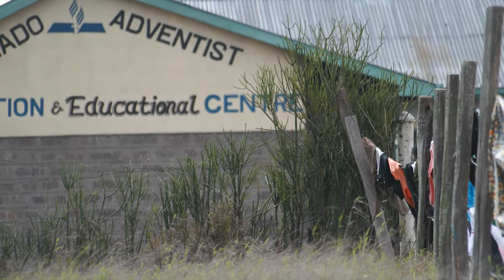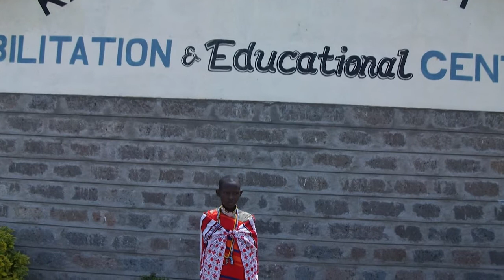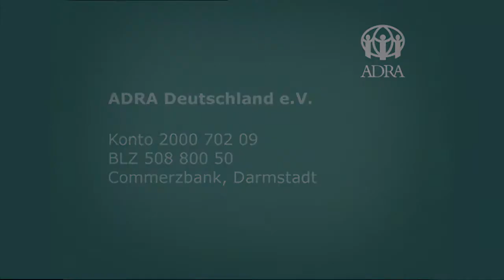Interview mit Jacinta Leboo über Zwangsehen und Genitalverstümmelung in Kenia [Teil 2]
Eine neue Hoffnung für die Mädchen in Kenia: Interview mit Jacinta Leboo über das Mädchenprojekt von ADRA in Kajiado, die Tragik der traditionellen Genitalverstümmelung und Zwangsehe unter den Massai und den Beginn eines kulturellen Wandels (Teil 2)